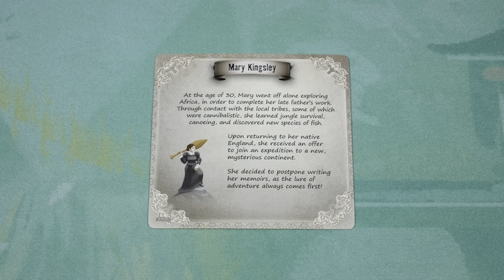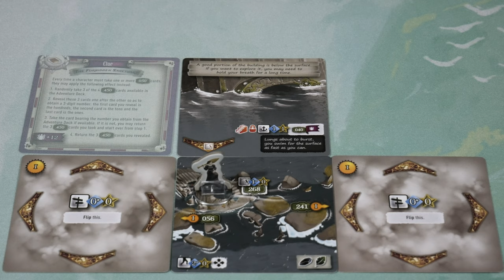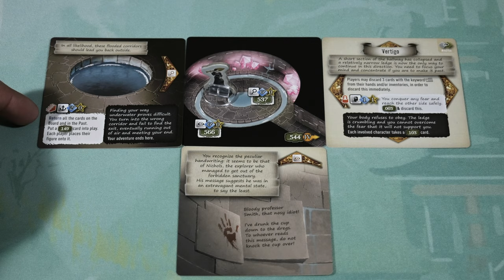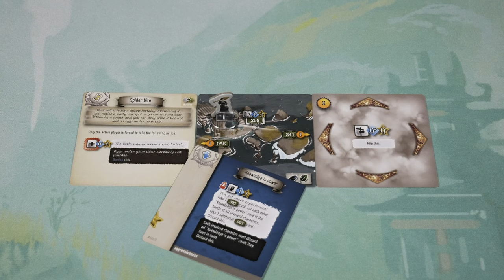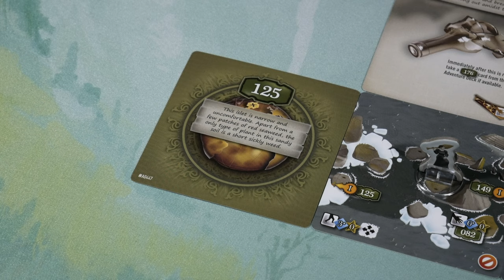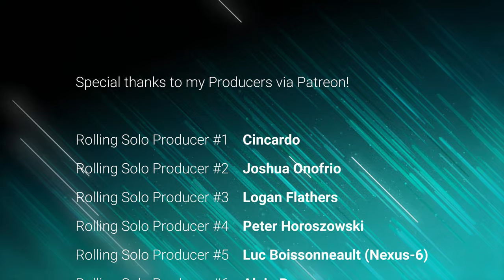The 7th Continent: Classic Edition | Forbidden Sanctuary | Overview & Part #1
Rollers, It's time for our BIG adventure! Join me for the beginning of the playthrough as we attempt to lift the Forbidden Sanctuary curse playing the 7th Continent: Classic Edition created by Ludovic Roudy, Bruno Sautterff and published by Serious Poulp. We'll pick up the pace now that the Overview is out of the way going forward. Can't wait to hear your feedback on what we should do next in the comments. Keep on rolling solo! ;D

Intro 0:00
Overview 1:26
Forbidden Sanctuary Narrative 2:30
Clue Card, Expansion Detail, Character Card Overview 5:03
Part #1 7:32
Rolling Solo Producers 1:06:33

"It's the early 20th century. You have decided to sail back to the newly discovered seventh continent to attempt to lift the terrible curse that has struck you since your return from the previous expedition.

In The 7th Continent, a solo or cooperative "choose-your-own-adventure" exploration board game, you choose a character and begin your adventure on your own or with a team of other explorers. Inspired by the Fighting Fantasy book series, you will discover the extent of this wild new land through a variety of terrain and event cards. In a land fraught with danger and wonders, you have to use every ounce of wit and cunning to survive, crafting tools, weapons, and shelter to ensure your survival.

Unlike most board games, it will take you many, MANY hours of exploring and searching the seventh continent until you eventually discover how to remove the curse(s)...or die trying.

The 7th Continent features an easy saving system so that you can stop playing at any time and resume your adventure later on, just like in a video game!

The "Classic Edition" differs from the “Collector Edition” of 7th Continent, that was available via Serious Poulp's two successful Kickstarter campaigns, in that it lacks all of Kickstarter exclusives. In terms of game content this means it has 1 less curse, 2 fewer characters, and does not have the 113 exclusive cards that are contained in the Collector Edition. Additionally, it is missing the component upgrades such as the plastic figures, discard holder and the magnifying glass.

It includes 3 curses you can fight – “The Voracious Goddess”, “An offering to the Guardians”, “The Bloody Hunt” – and contains 2 storage trays, 849 cards, 34 dividers, 9 cardboard figures and their stands, 8 dice, a 24-page rule booklet and 1 player aid."